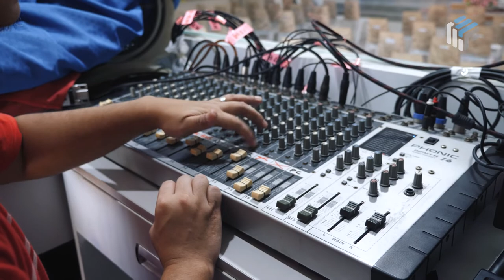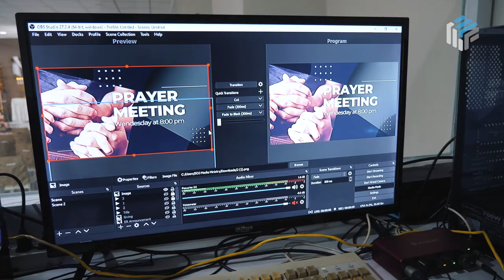Seeds of Jesus Church | MMF Mentoring Impact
Recently APMedia's Media and Ministry Forum launch Mentoring Groups, where church media team members are mentored in different disciplines of media & technology. Here's how Seeds of Jesus Full-Gospel Church A/G we're impacted by our training.